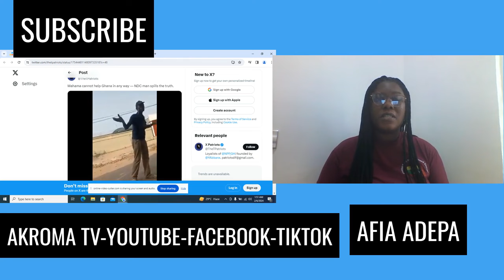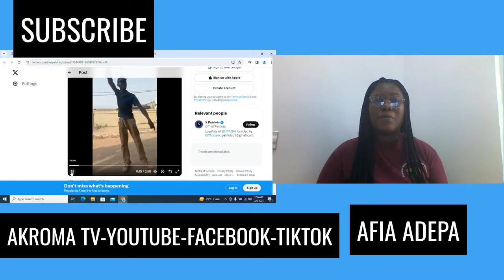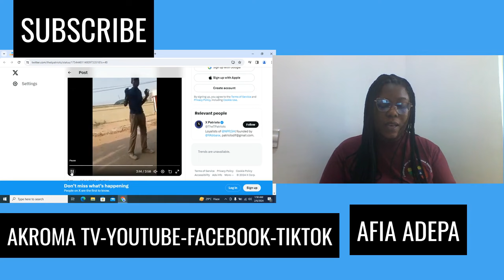Leave the seat for Bawumia!! NDC old man shames Mahama after he spills truth over…